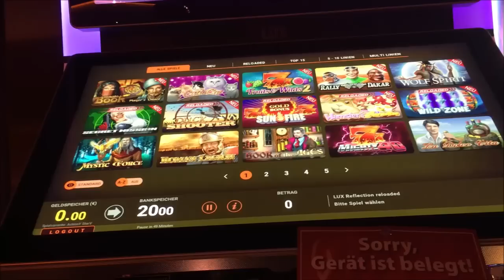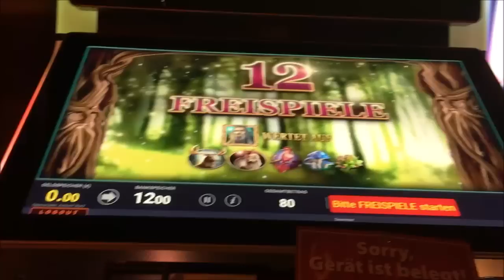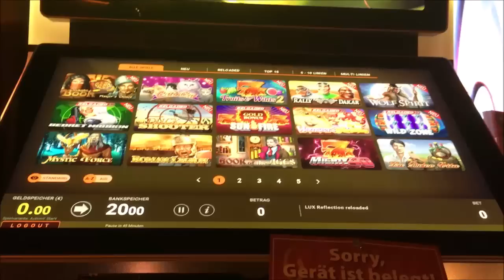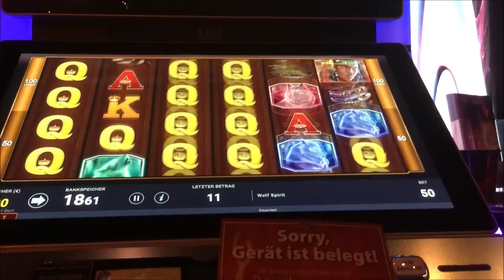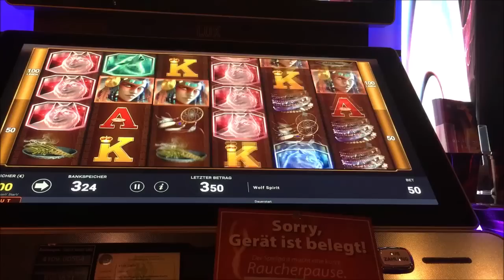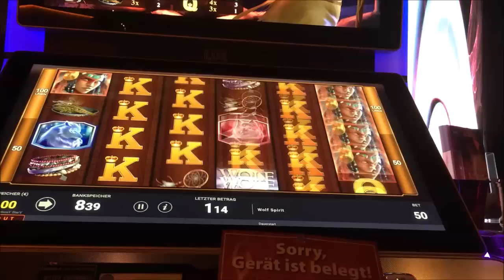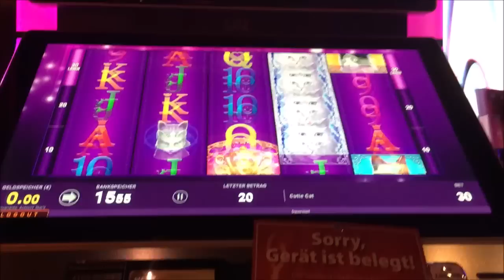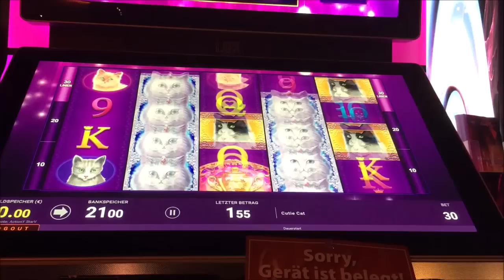Let's Play Spielothek Tag 68 Teil 1 Neue Spiele